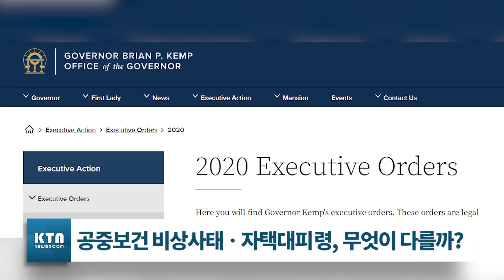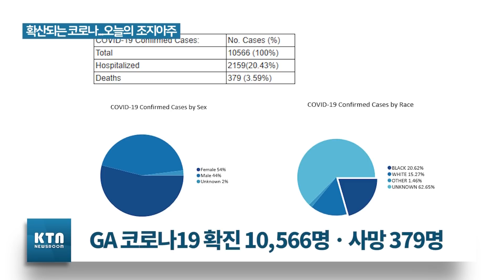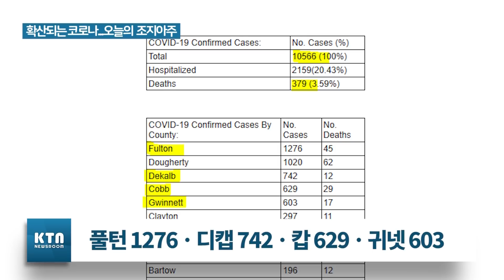KTN 오늘의 조지아 | 코로나19 발병 보고 100일...전세계 확진환자 150만 명 넘어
1. 00:22 공중보건 비상사태ㆍ자택대피령 무엇이 다를까?
2. 02:38 전세계 확진 환자 현황
2. 03:21 조지아주 확진 환자 현황
3. 03:49 카운티별 확진 환자 현황
4. 04:46 더글라스 카운티, 드라이브스루 검사소 설치
5. 05:21 경기부양법 현금지급, 이르면 오늘부터 지급
6. 06:14 인피니트 에너지 센터, 코로나 19 검진소 활용 합의

*죄송합니다, 00:22 부분 앵커헤드 텍스트 수정을 알려드립니다.
 [자택대기령 X→자택대피령 O] 임을 알려드립니다.
시청에 참고해 주시기 바랍니다. 감사합니다.